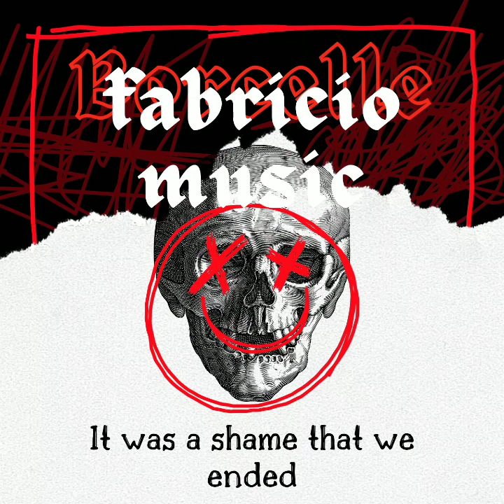fabricio music - It was a shame that we ended (music Offcial album)